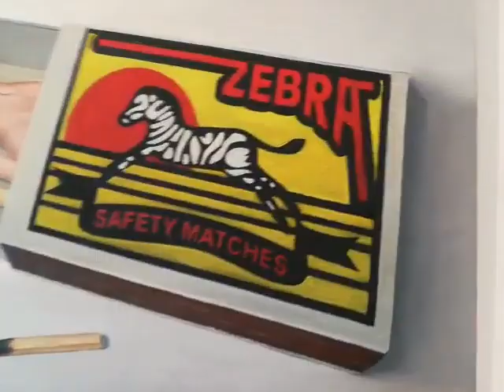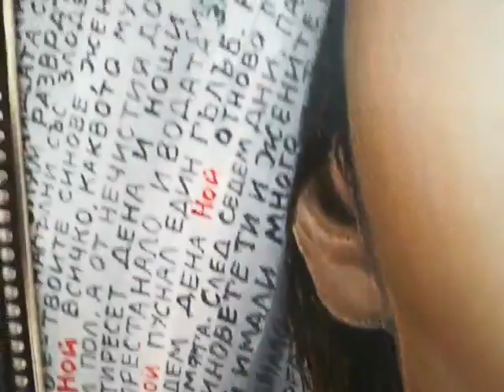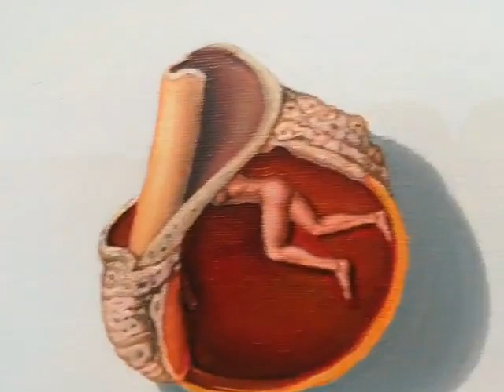GRIGOR VELEV solo exhibition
Grigor Velev solo exhibition at Integrated Artists gallery in Sofia-city, Bulgaria. Paintings for sale